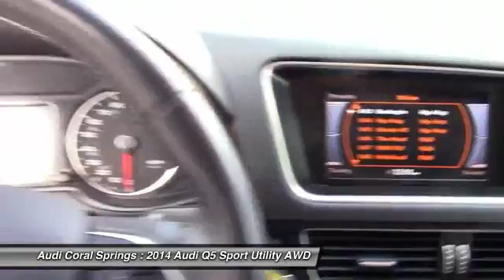2014 Audi Q5 Coral Springs FL PC6290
2014 Audi Q5 Premium

Quattro! Turbocharged! How alluring is this fantastic 2014 Audi Q5? This outstanding Audi Q5 is just waiting to bring the right owner lots of joy and happiness with years of trouble-free use.All payments are plus $798 dealer fee, $236.47 title fee plus applicable sales tax and license plate fees. With approved credit for qualified purchasers.